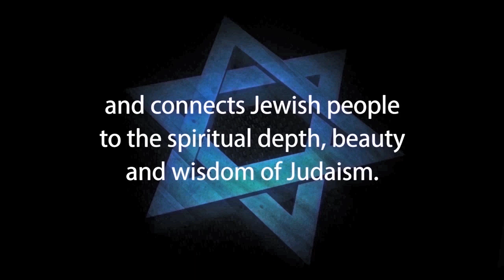BELIEF IN JESUS IS IMPOSSIBLE FOR JEWS whether calling it One for Israel or Messianic Jews for Jesus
BELIEF IN JESUS IS IMPOSSIBLE FOR JEWS whether calling it One for Israel or Messianic Jews for Jesus, also callled: Missionary Impossible – The Jews for Judaism Counter-Missionary Survival Guide written by Rabbi Michael Skobac and narrated by Yaakov Kahan
Most likely you’ve had at least one encounter with someone who has tried to influence you to embrace the Christian faith. It may have been a Christian friend, neighbour or business associate. Or, maybe someone approached you from a missionary group like Jews for Jesus. You may have received an unsolicited email advancing missionary arguments, or heard an invitation to "get saved" from a television evangelist while channel surfing or on the Internet. Jews for Judaism, the world’s leading counter-missionary organization, has prepared this video to help you understand the tactics and respond to the claims of missionaries who challenge your faith.

Are Messianic Jews for Jesus One for Israel Askdrbrown Jewish Voice МЕБИ Missionaries Impossible?